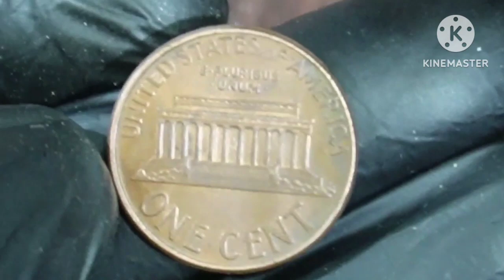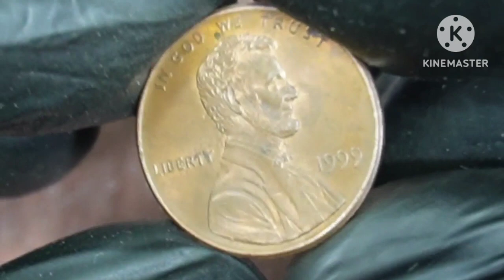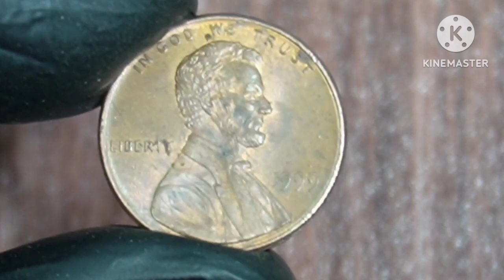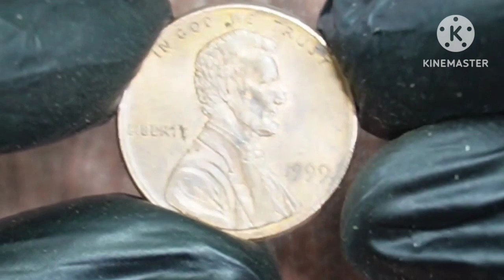One cent united state of America Coin 1999 Velue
Lincoln Memorial pennies replaced Wheat pennies in 1959 and were produced until 2008. The idea was to commemorate Lincoln’s 150th birth anniversary by replacing wheat stalks with his Memorial from Washington, DC.

Even though coins minted in 1999 are modern and expectedly inexpensive, the 1999 penny value can surprise you. Some specimens with characteristic wide AM are pricey, and one reached an auction record as the most valuable in the series.

1999 Lincoln Memorial penny value
Condition 1999 No Mint mark penny 1999 No Mint mark penny wide AM 1999 D penny 1999 S penny 1999 S penny close AM
BU MS 65 $0.33 $588 $0.33 / /
Proof 65 / / / $7.18 $91
Even though 1999 Lincoln Memorial pennies look the same as those minted from 1959 to these days, their mass is significantly lower. It was reduced in 1982 from 3.11 g (0.10970 ounces) to 2.5 g (0.08818 ounces), making them lighter even from wartime steel cents weighing 2.7 g (0.09524 ounces).